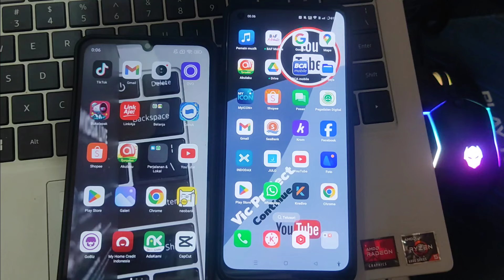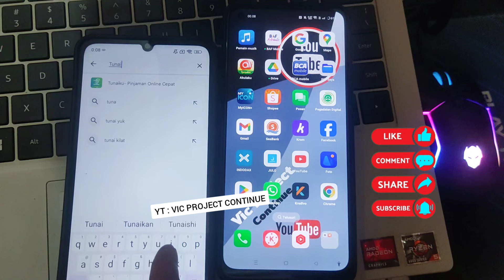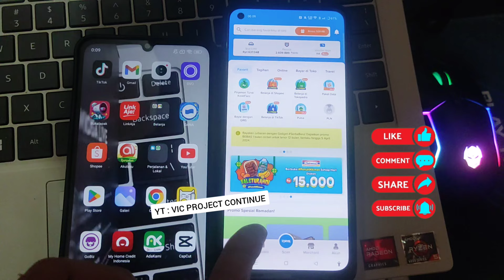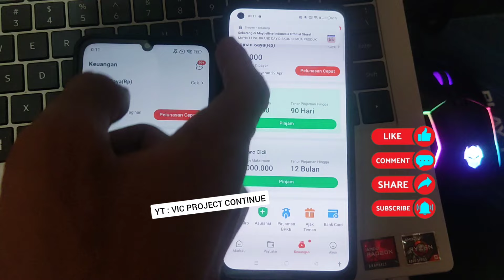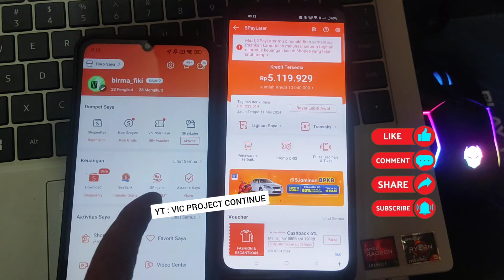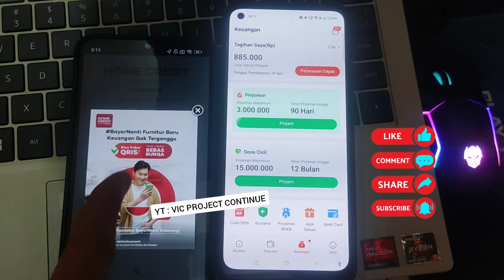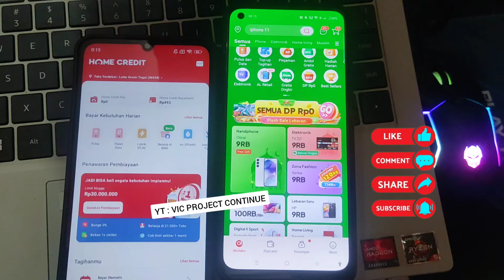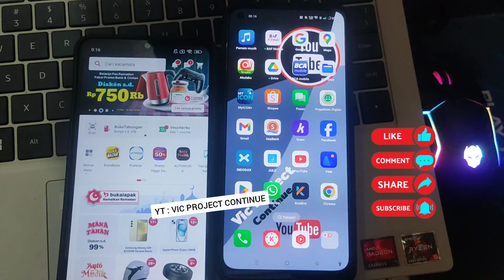10 Aplikasi Pinjaman Online Bunga Rendah Tenor Panjang Terbaru 2024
10 Aplikasi Pinjaman Online Bunga Rendah Tenor Panjang Terbaru 2024

Mengulas kembali mengenahi beberapa aplikasi pinjaman online terpercaya, terdaftar OJK, cepat cair, juga pinjaman online dengan tenor yang pajang hingga 12 bulan. Aplikasi ini telas saya review dari cara pendaftarannya hingga mendapatka limit pinjaman, sampai pengajuan pinjaman dan berapa lama sampai masuk ke rekening bank pribadi.

Kenaikan limit pinjaman yang bertahap, namun lain halnya pada aplikasi Julo, di JULO pinjaman untuk limit pertama yang saya dapatkan 1 juta rupiah, namun setelah satu bulan pengajuan ternayat limit langsung naik menjadi 8 juta dengan tenor pinjaman maximal sampai 9 bulan, semoga informasinya bermanfaat ya..